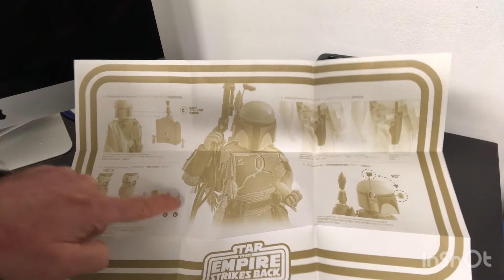Unboxing Boba Fett Sideshow Exclusive color vintage 40th anniversary empire strikes back 1/6 scale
On découvre aujourd'hui notre célèbre bounty hunter Boba Fett 1/6 scale  vintage édition de chez Sideshow